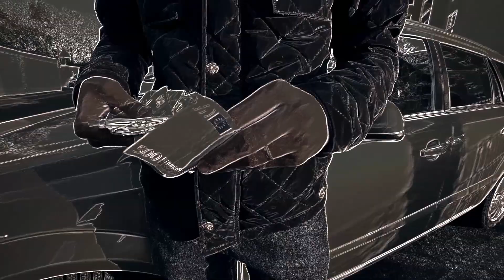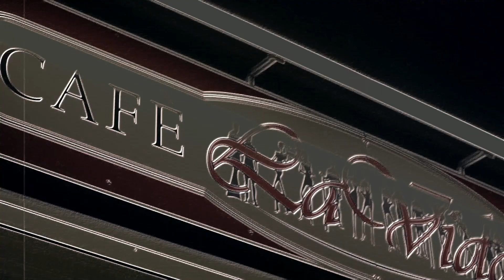Hemso x Ramo Type Beat - 10 Sek (Prod. Enik)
Bpm: 95

bitte immer im Titel angeben: (Prod. Enik)

Ignore Tags,